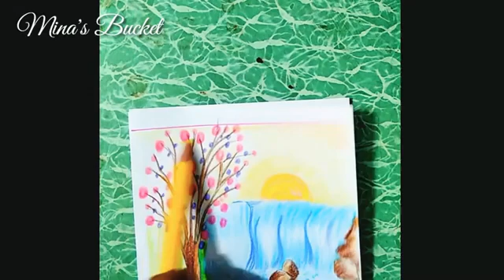How to draw a beautiful scenery in circle|Easy scenery step by step |Laiba's sketchbook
I upload how to draw step by step for beginners. How to draw step by step easy and simple drawing videos. All type of art, drawing, sketching videos are available here. Basic drawings, pencil sketch, colour drawings, 3D art, Realistic drawings, calligraphy, Islamic art etc are presented here., How to draw fruits, house, flowers, logos, flags, buds, trees you can learn from this channel

Material used :
*pencil 2HB, 9B
*Eraser
*Scale
*Paper
*Colours (gold fish)
*Black pointer
*Colour markers
*Cotton bud
*Tissue paper
(you can use paint brush or blending stump instead of tissue paper or cotton bud)

This channel is about easy ways to draw shading drawing tutorials creative ideas sketches, sketchart, sketching for beginners, sketch nature, sketch drawings, drawing videos, pencil sketch, amazing drawings, new ideas, border designs, flower designs, learning, how to draw easily, sketch of leaves

This channel also has videos on how to draw, how to make, easy drawing step by step for beginners

*If you don't understand anything, then let me know in comment box

Take care
Allah Hafiz  ...